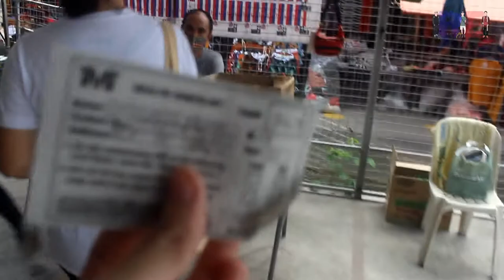Parang wala ng Pandemic sa The NEW NORMAL TAYTAY TIANGGE + Taytay Haul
Kahit pwedi ng mag TAYTAY Shopping mag observed parin po tayo sa community protocols and health guidelines follow social distancing. And wear your OTTD Mask and Faceshield kapag nasa labas.
Keep safe PHILIPPINES, pwedi na talagang lumabas...
Tara sa bagong TAYTAY TIANGGE MARKET.

Editor: Romeo Estocado
Photo Editor Software: Adobe Photoshop
Editor Software: FILMORA
Camera: Canon 600d